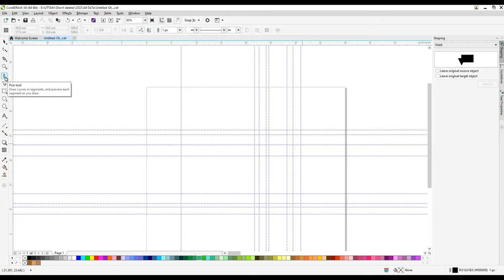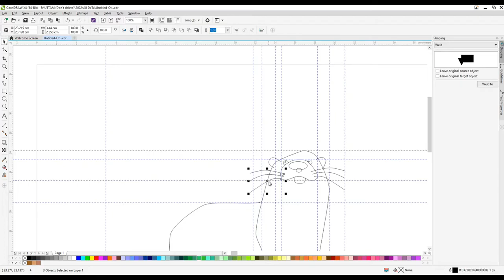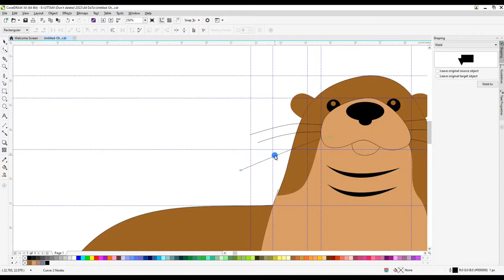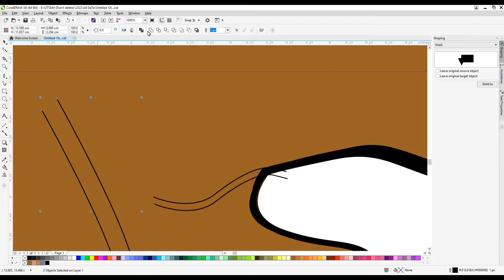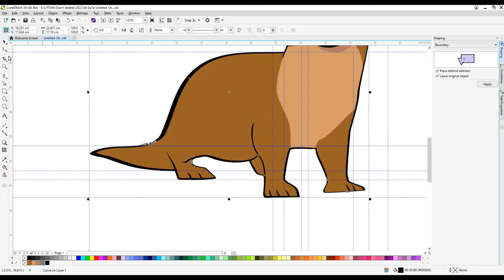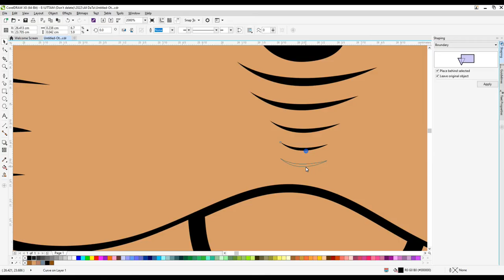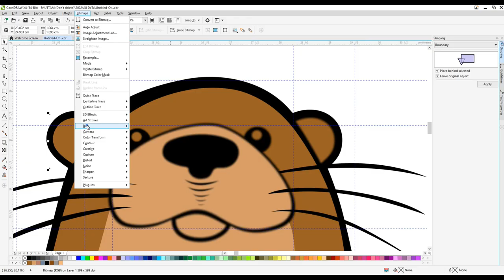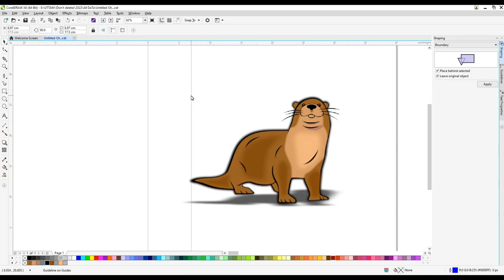How to draw a Otter Step by Step | Otter Drawing Lesson|How to Draw an Otter||Coreldraw.